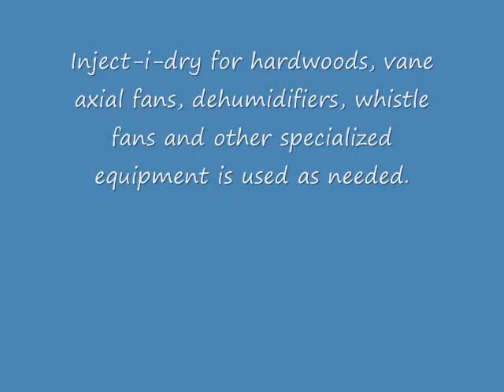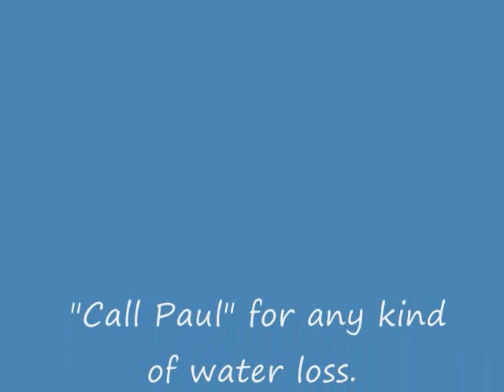Drying video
This video is a slide show of photographs from actual drying jobs performed by Paul Davis Restoration & Remodeling of Greenville/Spartanburg. The viewer can see inject-i-dry mats, axial fans, whistle fans, direct-i-dry, dehumidifiers and more drying equipment in action.